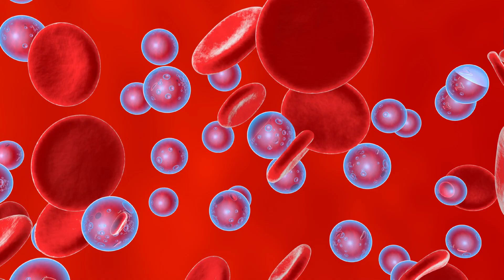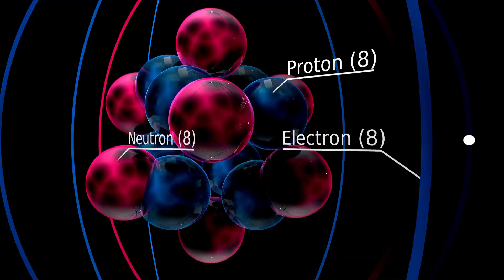LA RESPIRAZIONE DELLA LONGEVITÀ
Ecco perché respirare col naso può renderti più bello e longevo

📚 𝐈𝐋 𝐌𝐈𝐎 𝐍𝐔𝐎𝐕𝐎 𝐋𝐈𝐁𝐑𝐎 - 𝐈 𝐒𝐄𝐆𝐑𝐄𝐓𝐈 𝐏𝐄𝐑 𝐋𝐀 𝐂𝐑𝐄𝐒𝐂𝐈𝐓𝐀 𝐄 𝐋'𝐀𝐍𝐓𝐈𝐀𝐆𝐈𝐍𝐆 𝐌𝐔𝐒𝐂𝐎𝐋𝐀𝐑𝐄

📚 𝐌𝐘 𝐊𝐈𝐍𝐃𝐋𝐄 𝐁𝐎𝐎𝐊: 𝐓𝐇𝐄 𝐒𝐄𝐂𝐑𝐄𝐓𝐒 𝐅𝐎𝐑 𝐀𝐍𝐓𝐈-𝐀𝐆𝐈𝐍𝐆 𝐀𝐍𝐃 𝐌𝐔𝐒𝐂𝐋𝐄 𝐆𝐑𝐎𝐖𝐓𝐇 (𝐄𝐍𝐆)

About me: Sono un nutrizionista funzionale, specializzato in terapie antiaging. Qui condivido con voi la mia passione per il biohacking del corpo e tutto ciò che può essere metodicamente implementato per migliorare significativamente la qualità della vita e vivere più a lungo, più forti e più sani. 📲 PER CONSULENZA ONLINE

About me: Sono un nutrizionista funzionale, specializzato in terapie antiaging. Qui condivido con voi la mia passione per il biohacking del corpo e tutto ciò che può essere metodicamente implementato per migliorare significativamente la qualità della vita e vivere più a lungo, più forti e più sani.